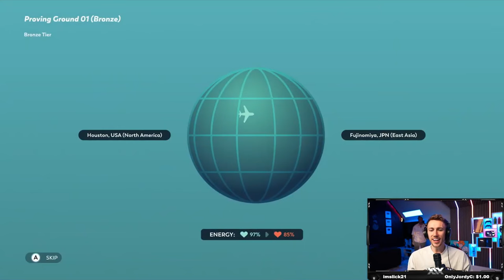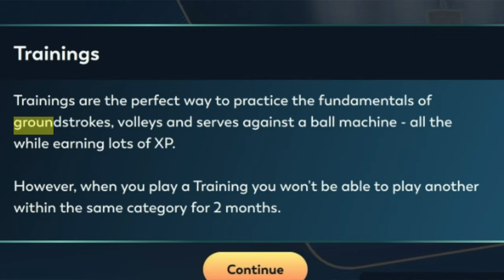TOPSPIN 2K25: MY CAREER *IMPRESSIONS & BREAKDOWN!*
Lets breakdown the first topspin 2k25 MY career Stream from Miniminter!